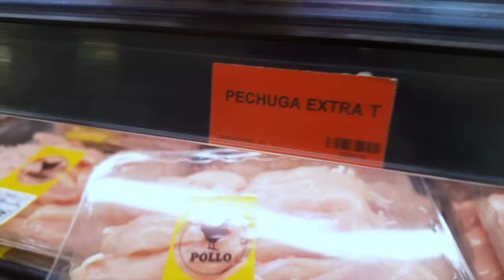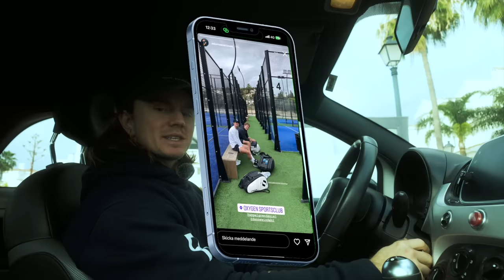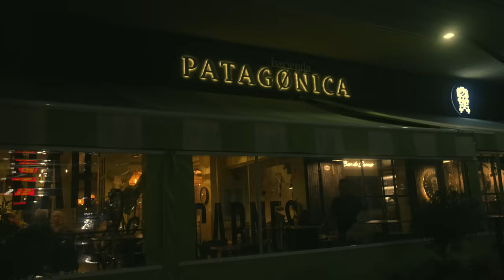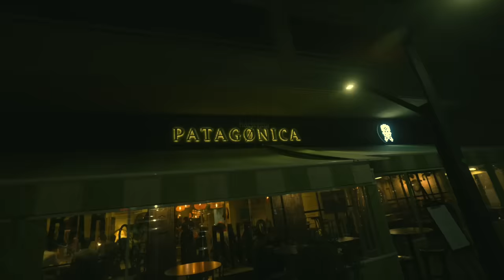HYR EN LÄGENHET I SPANIEN I SEX VECKOR! VLOG 182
Några av er vet att jag brukar posta en ny video varje vecka men den senaste månaden har jag inte haft någon ork eller motivation att jobba, jag är nog inte ensam med den känslan i Sverige just nu och jag kände att jag var tvungen att ta tag i saken. Så nu har jag hyrt en lägenhet i Marbella en månad och ska försöka komma igång med produktiviteten igen.

Av en slump hittar jag även Daniel Windahl, Daniel Appelgren och Adam Axelsson som var här nere på ett träningscamp.

Tack för ditt stöd det betyder mycket och om du också känner dig låg eller nere så glöm inte att du inte är ensam, prioritera dig själv, träna, sov, dra ner på sociala medier och fokusera på sånt du mår bra av.